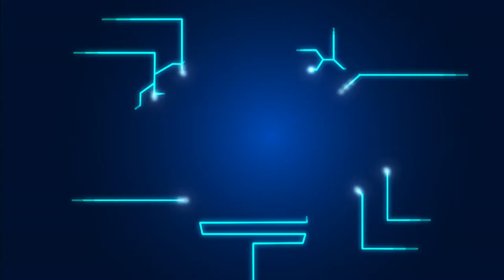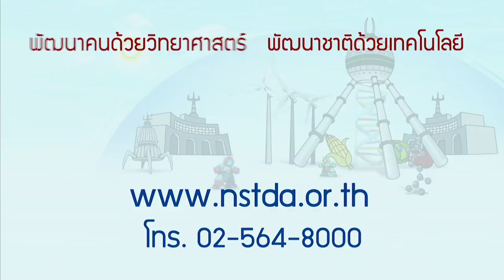พลังวิทย์ คิดเพื่อคนไทย ตอน บ้านวิทยาศาสตร์สิรินธร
รายการพลังวิทย์ คิดเพื่อคนไทย โดย สวทช. ครั้งนี้เสนอตอน บ้านวิทยาศาสตร์สิรินธร